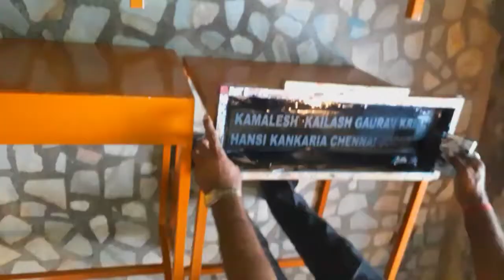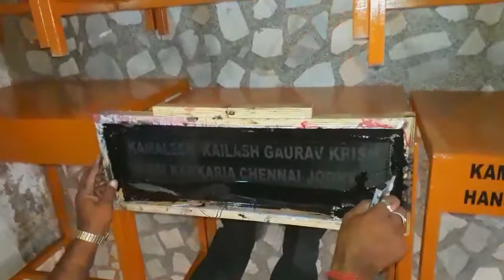500 Table On Name Print😲Oil Painting Work By- S.K Arts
Hi,

Follow On Facebook-Me & My Bro
Ganpat Kumar-

Video Shoot & Edit By-Jasraz Kumar
Jasraz Kumar-

Thanks!!!